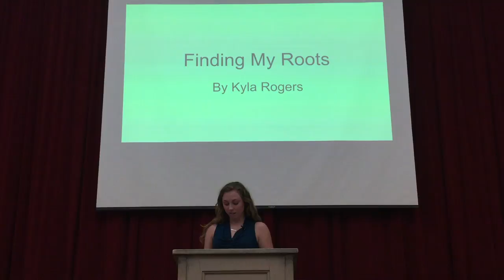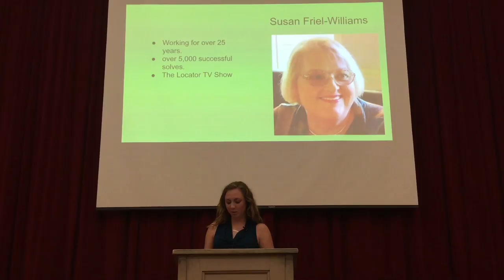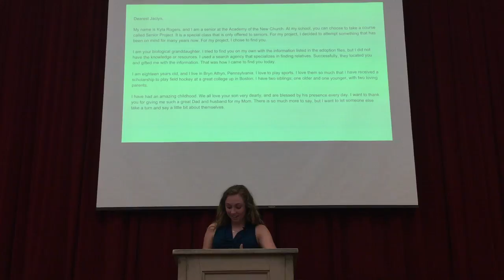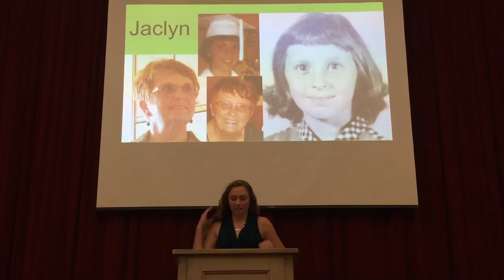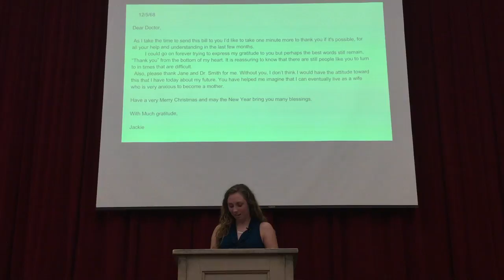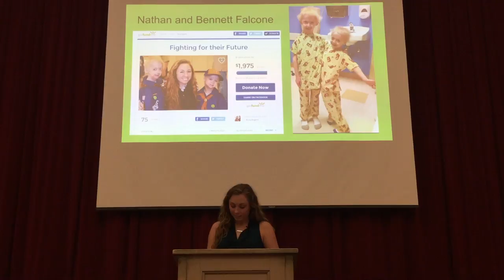Kyla Rogers - "Finding My Roots" (Senior Project Presentations 2016)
Kyla Rogers

Finding My Roots:
Tracking down my Biological Grandmother

Researching and using an agency that specializes in finding relatives. Fundraising money for Nathan and Bennett Falcone who have Mandibuloacral Dysplasia Type B, a rare form of Progeria.